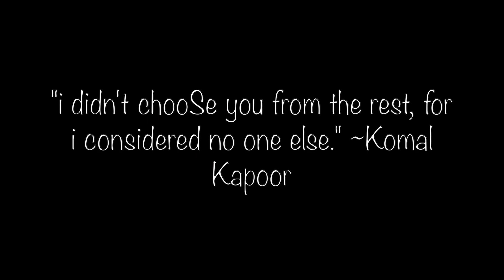pick & roll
Whoa by Snoh Aalegra
Jungle by H.E.R.
Peace of Mind by PARTYNEXTDOOR